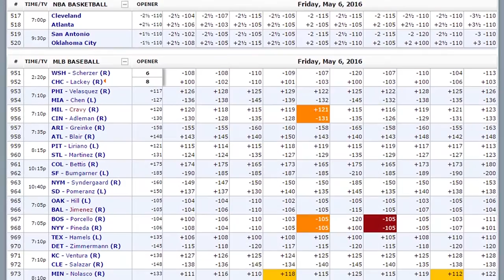Florida Gators vs. Arkansas Razorbacks I NCAA Basketball Predictions & Free Picks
The Florida Gators and Arkansas Razorbacks have both played well so far this season and enjoyed success against their spreads, and they’ll meet up in Arkansas on Thursday in a game that will feature a competitive point spread. Professional handicapper Joe Gavazzi from WinningSportsAdvice.com breaks down Florida vs Arkansas and gives a free pick with Mike Brenner and Peter Loshak. Browse the premier NCAAB sportsbooks